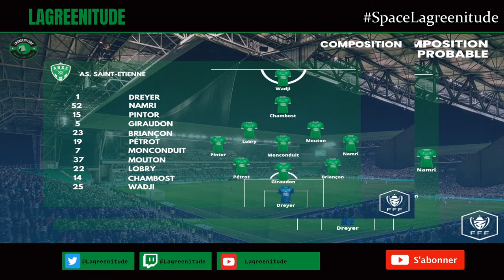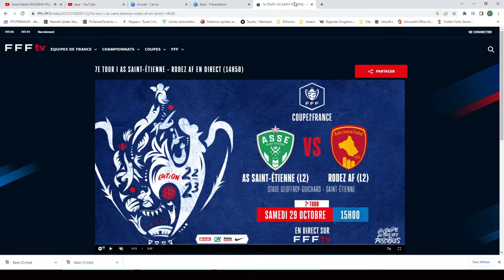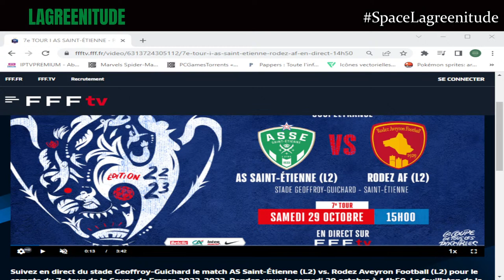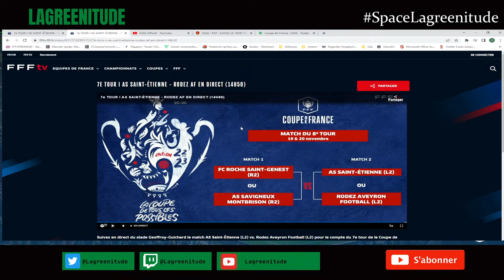Avant Match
Salut la TeamASSE on se retrouve aujourd'hui pour l'avant match
ASSE Rodez 8ème Tour de coupe de France